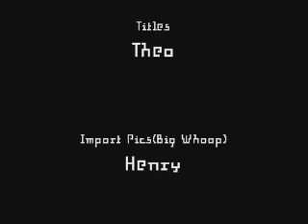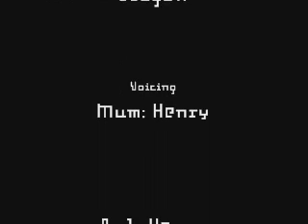Responsibility is a big thing Claymation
A guy and his brother are having a snowball fight and break a window. Then the guy who breaks it gets another one off Trademe.He fits it on and the mum thinks ghosts did it. In the end he confesses and he is fined 1 month pocket money.